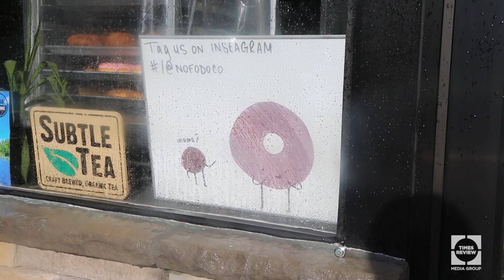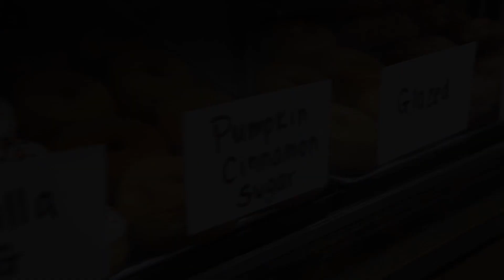One Minute on the North Fork: A morning at North Fork Doughnut Company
Morning, night or afternoon, it doesn't matter. A NoFoDoCo doughnut is perfect for anytime of day — except when they've already sold out. The fall season has brought out some of their amazing seasonal flavors like pumpkin cinnamon sugar. Spend one minute with us there.